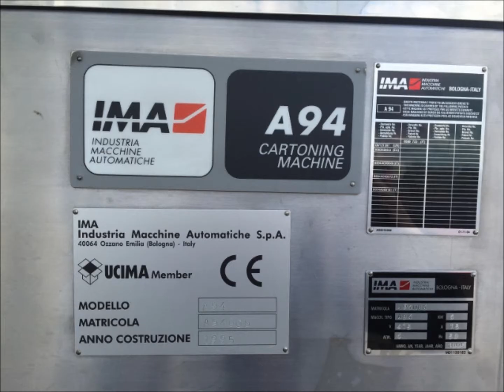IMA A94 Continuous motion cartoner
A94 is an accessible, reliable and efficient cartoner ensuring
quiet running at high speed.

Its design offers a balcony structure allowing fast access and
easy cleaning.

Its carton pre breaking and opening system combined to give
an extra positive carton handling by multiple belts ensures best
carton forming control.

The fast reproducible changeover, dependable operation
make it the best choice for long runs and multiple shifts.

The machine is capable of speeds of 200 cartons per minute
dependent upon product.

Machine Specification:

-Automatic bottle infeed system with scroll

-Various scrolls for different size bottles

-Guk leaflet inserter

Year of Manufacture is 1995 (Still a production machine)

Machine is in good condition and was running when removed
from production.

Stock Number: WP451134

West Pharmaservices offer the following services:

-Full refurbishment service both electrical and mechanical.

-Modification to the infeed system or change the carton closing.

We have many product feeders in stock this includes:

-Sachet Feeders
-Bottle Feeders
-Blister Feeders
-Tube Feeders

We are also able to manufacture bespoke feeding systems.